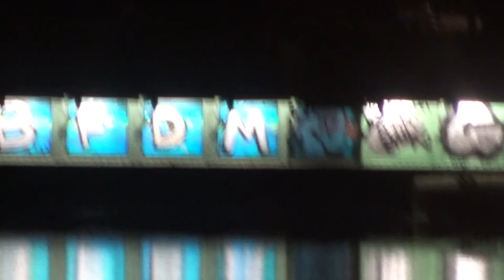Canal St Martin 25jan 2022 canalstmartin mariepanic 2022 no.1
Canal St Martin 25jan 2022 canalstmartin mariepanic 2022 no.1 cygne swan nature Paris 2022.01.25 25 janvier 2022